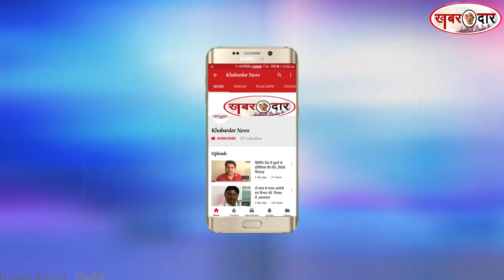भंडाराः आसमानी बिजली गिरने से 1 महिला की मौत, 5 गंभीर रुप से घायल